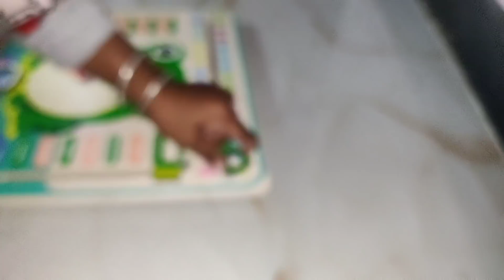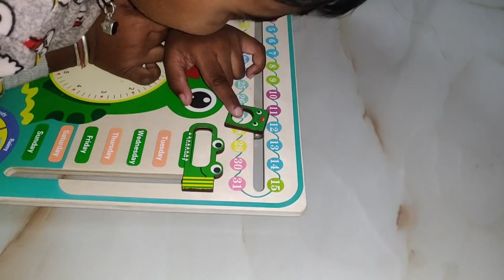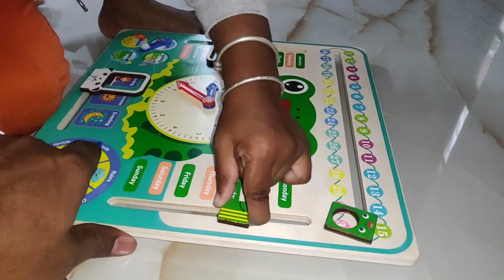🧬 Six Year Bad Ham Sab ne @LucknowiGirlRuchi 👩🏻‍🦰 ko Holiday pe Bheja hai. Vo bhi Akele💥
Please check Our Other you tube channel
Also check our Instagram and fallow us
💥LucknowiGirl Ruchi :-